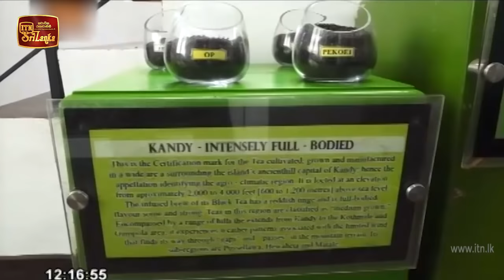ITN News 2020-09-19 | 12.00 PM